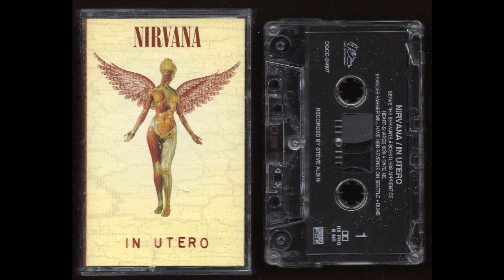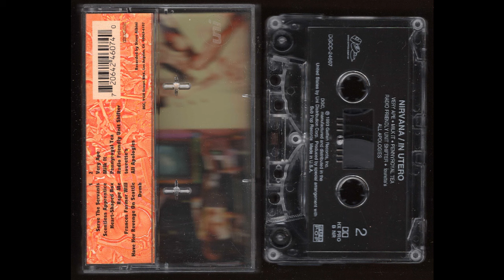Nirvana - In Utero - 1993 - Cassette Tape Rip Full Album